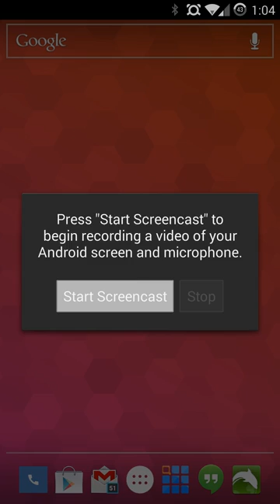Google Play Music's new "I'm Feeling Lucky" 1x1 widget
Cute.